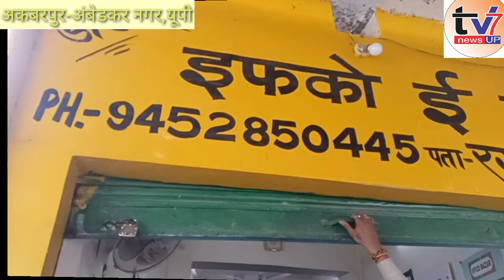डी.ए.पी खाद की किल्लत से किसानों को कठिनाइयों का करना पढ़ रहा सामना, गेहूं की बुवाई हो रही पीछे